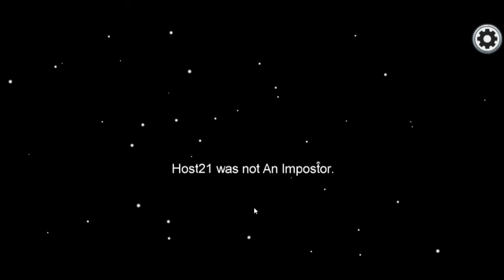We're not the impasta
this is an among us video